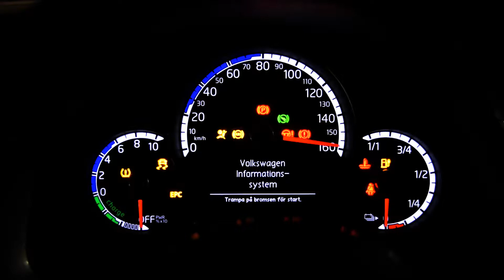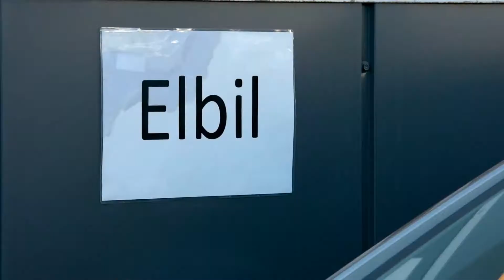Miljöbilsfilm Malmö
Så här jobbar Malmö stad med miljöbilar.